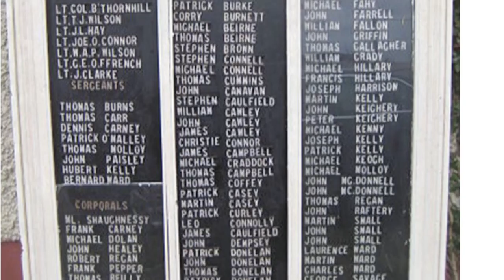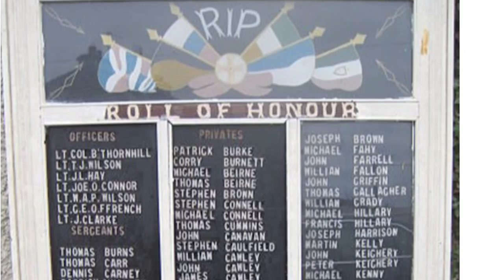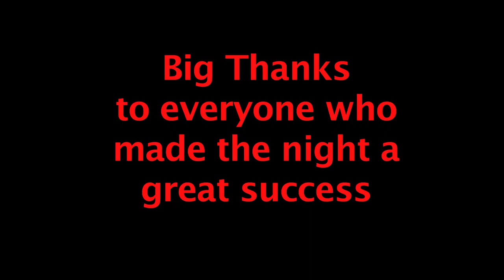Ballinasloe Remembers World War One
Video by Kevin Murray & Mike Riddell
Gullane's Hotel, 29th May 2015.